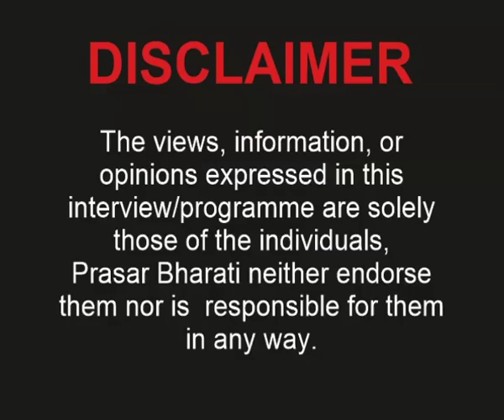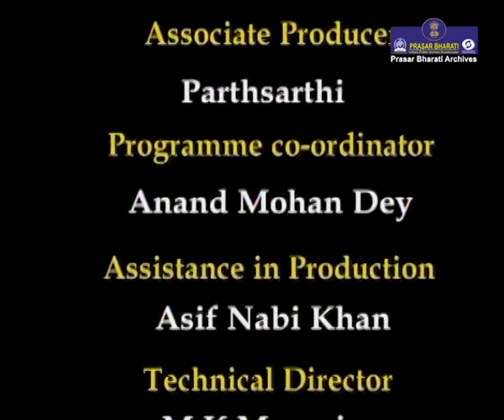In Conversation with Rajiv Lochan | Former Director, NGMA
Prasar Bharati Archives presents a series 'In Conversation with Rajiv Mehrotra'. The guest of honor is Rajiv Lochan.

A distinguish painter, teacher and professor Rajiv Lochan is a  eminent personality in world of Indian Art. He played a critical role in the  appreciation of Modern Art.